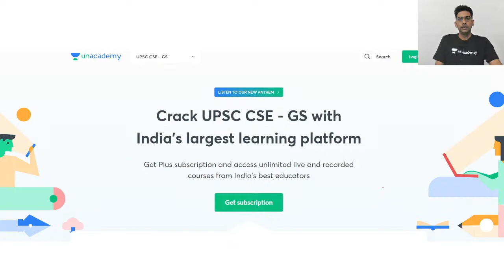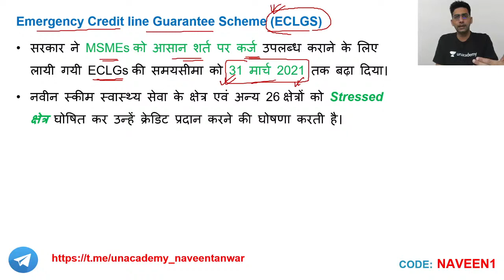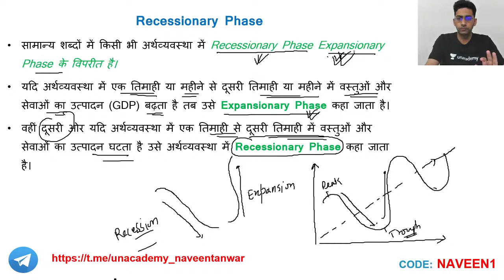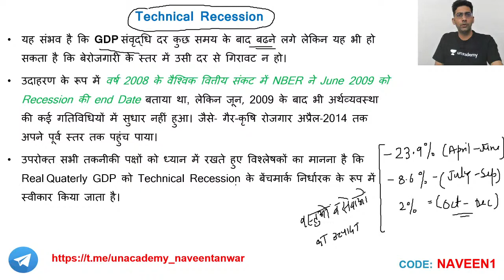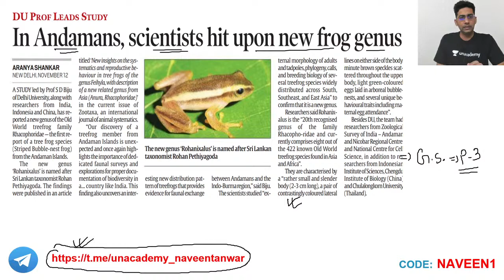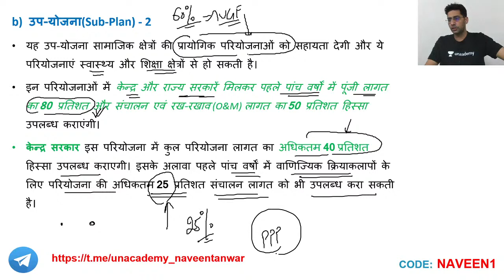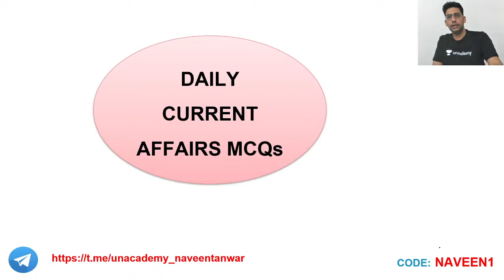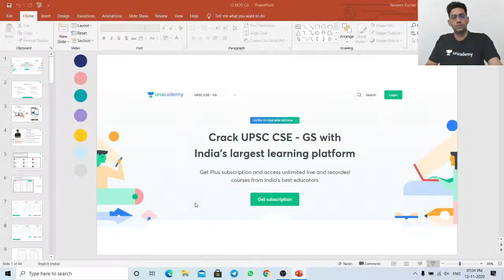L17: Daily Current Affairs for 13th Nov'20 | UPSC CSE/IAS 2021/22 | Hindi | Naveen Tanwar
Daily Current Affairs for UPSC CSE/IAS 2021/22 from 13th November 2020 will be covered by Naveen Kumar Tanwar in this session. Students are requested to watch the entire session as it would be helpful for your UPSC CSE Mains 2020 Preparation as well.

Naveen Tanwar and more top educators are teaching live on Unacademy.

Unacademy Subscription Benefits:
1. Learn from your favourite teacher
2. Dedicated DOUBT sessions
3. One Subscription, Unlimited Access
4. Real-time interaction with Teachers
5. You can ask doubts in the live class
6. Limited students
7. Download the videos & watch offline